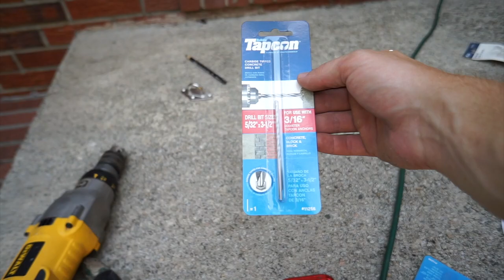Installing a Sun Sail, Reflectix Panels, and Blackout Tint: School Bus Conversion Ep 23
In this video we got shade. We bought a sun sail reflectix sheets (but this is 50 feet worth, go to Lowes or HD if you need less) and this blackout tint (I've been pretty happy with this blackout tint so far) and installed it all.

Hit me up in the comments with any questions.